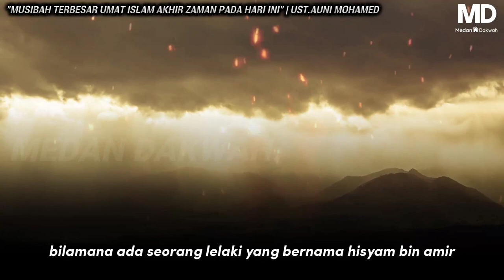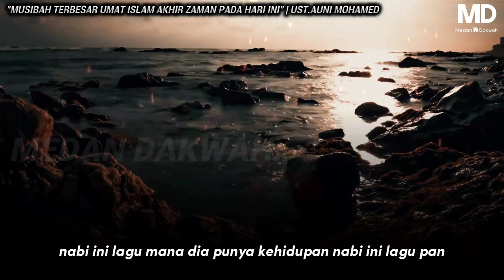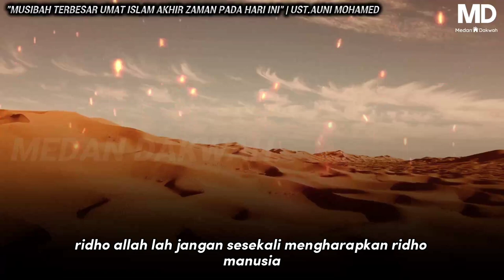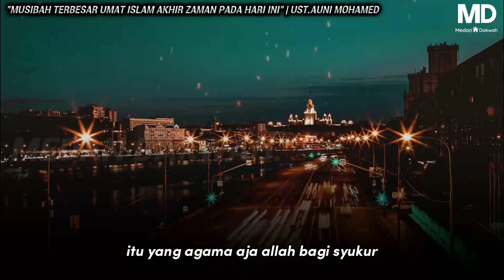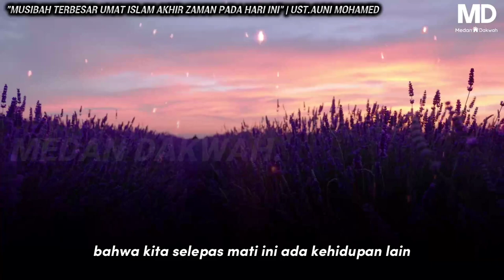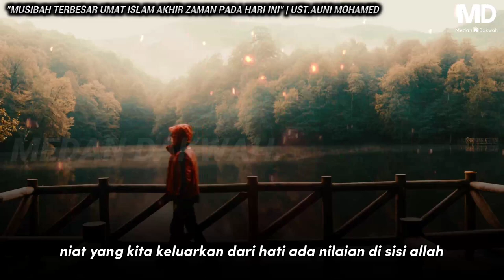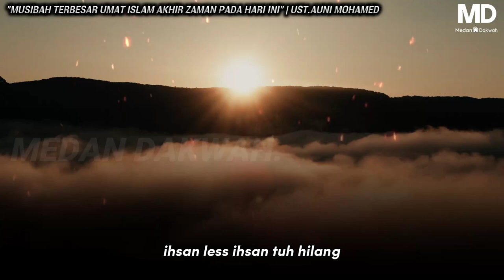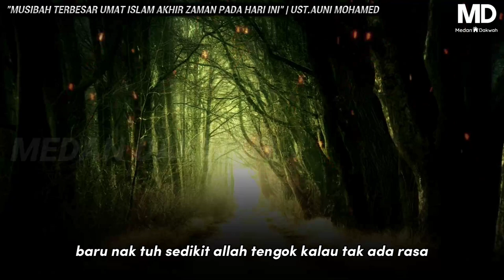KUATKAN IMAN ❗️INILAH MUSIBAH TERBESAR UMAT ISLAM AKHIR ZAMAN | UST.AUNI MOHAMED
-Muzik latar-